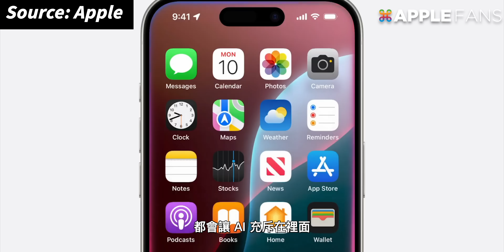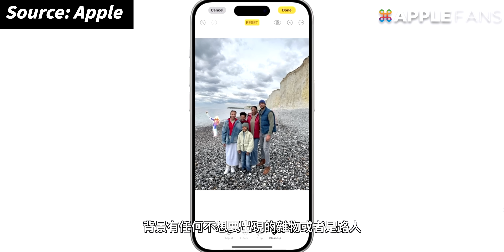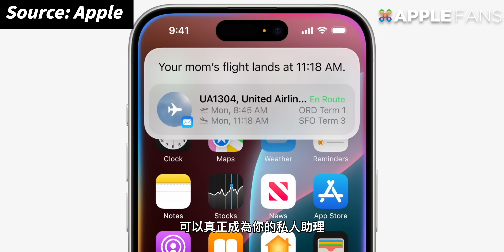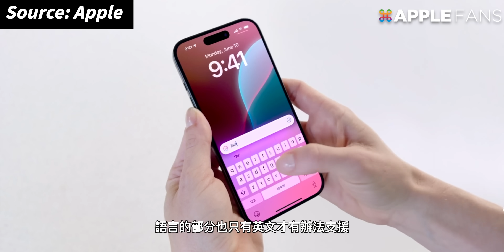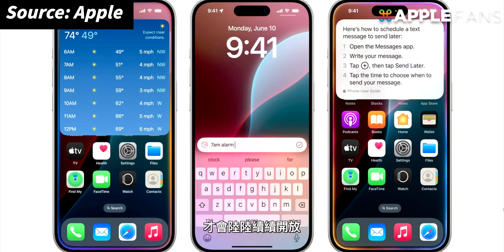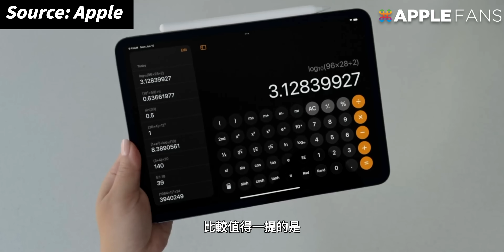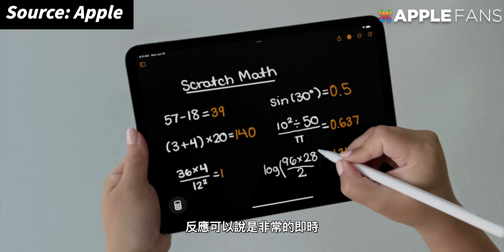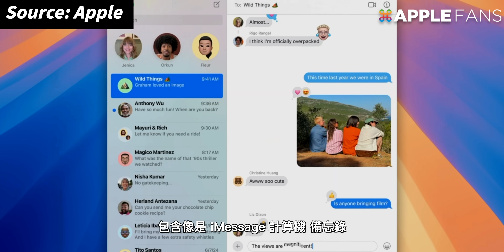Siri 整合 ChatGPT 到底多厲害？蘋果 AI 元年正式到來：Apple 將用人工智慧，徹底改變你的使用習慣？WWDC24 完整懶人包一次看！ feat. Innfact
一年一度的 WWDC 發表會終於結束了！除了例行性的 iOS、iPadOS、macOS 的更新以外，蘋果真的推出了屬於他們家的 AI 系統：Apple Intelligence！
到底蘋果自家的 AI 有多厲害？能做到哪些事情？又有什麼值得期待的呢？現在，就來跟我們一起看下去吧！

💸💸💸立刻預購，快充豆腐GaN好薄！薄型強力充電器💸💸💸
🔋超薄造型，最高可達 65W，讓你隨時攜帶，快速滿電🔋